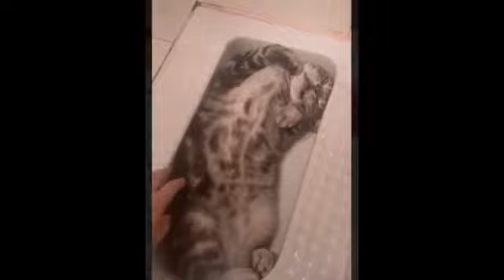Videos de Risa *Especial 1 Hora*